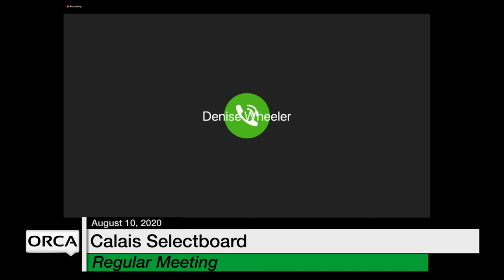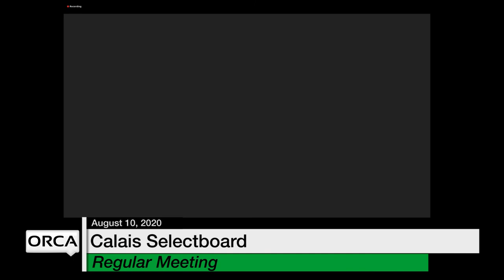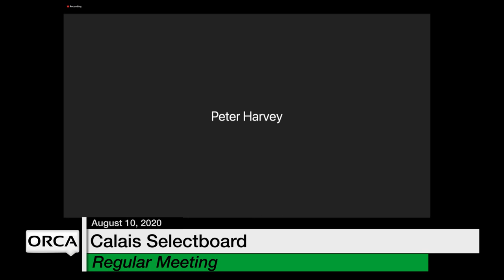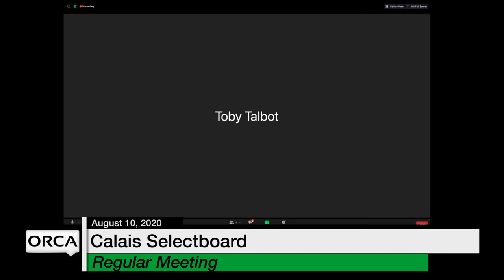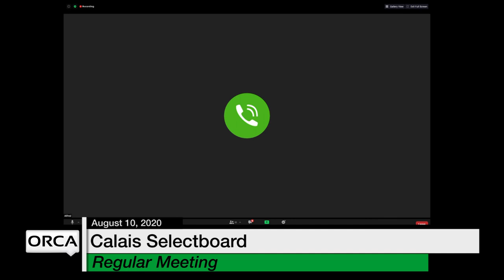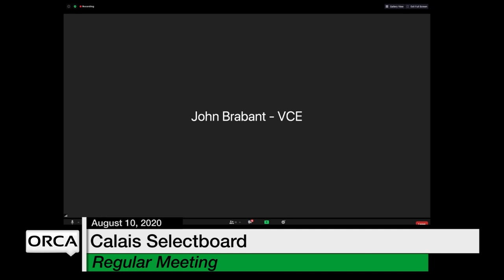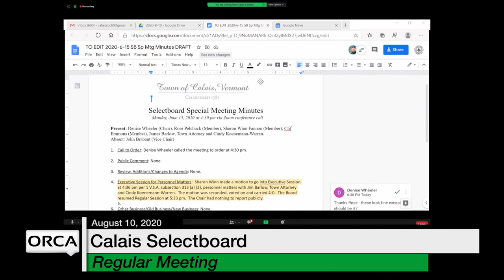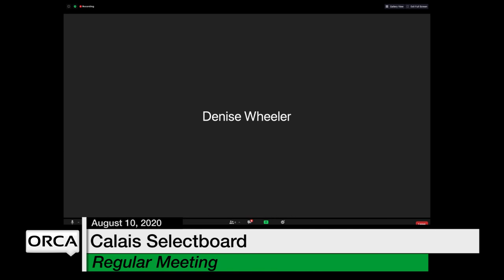Calais Selectboard - August 10, 2020